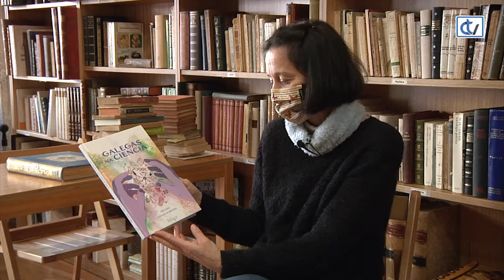Libraría Couceiro: Galegas na ciencia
De Isabel Zendal(1777) a María Teresa Miras Portugal(1948), este libro recolle as biografias de vinte galegas que abriron as portas da ciencia vencendo obstáculos e, en ocasións, burlas e desprezos, e deron paso a milleiros de mulleres. A nova recomendación da Libraría Couceiro.